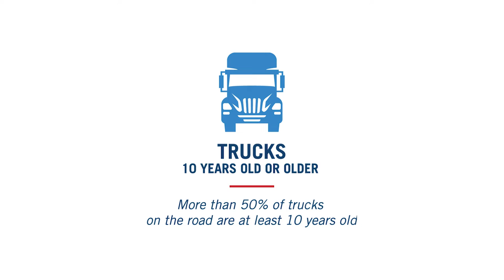Modernizing America's Truck Fleet: Repealing The Federal Excise Tax (FET)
Repealing the 12% federal excise tax (FET) on heavy trucks and trailers will help small businesses, lower costs for consumers, encourage EV adoption, and strengthen America’s supply chains and shipping infrastructure The FET is the highest percentage excise tax in America and was established more than 100 years ago to pay for World War I.

On June 16, Congressman Chris Pappas (NH-01),  @chrispappasfornewhampshire5862 a small business owner and Co-Chair of the bipartisan House Small Business Caucus, alongside Congressman Doug LaMalfa (CA-01), introduced the Modern, Clean, and Safe Trucks Act of 2022, bipartisan legislation to repeal the Federal Excise Tax (FET) on heavy trucks and trailers. This 12% FET is the highest percentage excise tax levied on any product in the country.